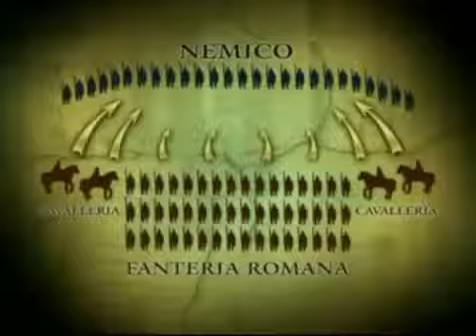Ancient History Documentary Rise and Fall of the Roman Empire Ancient War Documentary